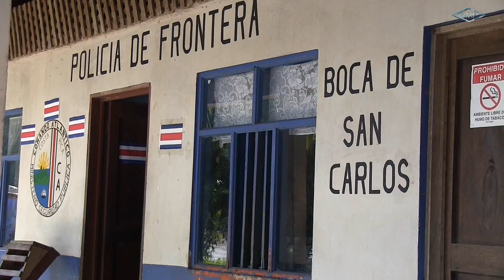Ein Paradies in Costa Rica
Die Laguna del Lagarto Lodge ist ein einmaliger Ort um viele Tiere zu sehen. Natur Pur. Wunderschön.
Für bessere Qualität auf HD einstellen